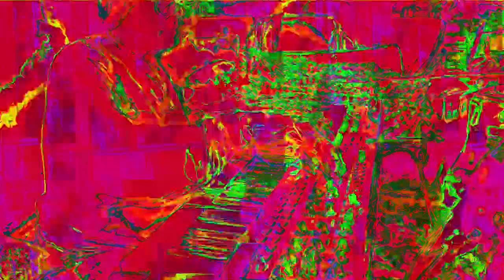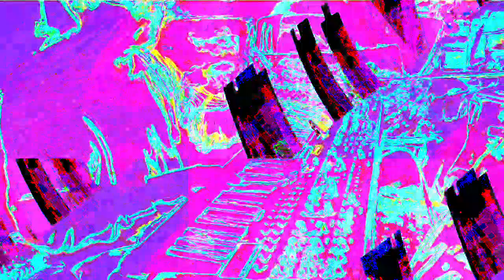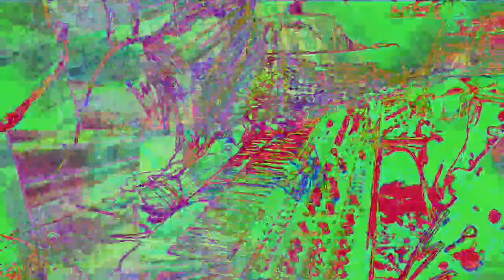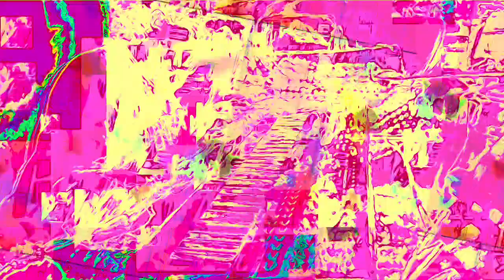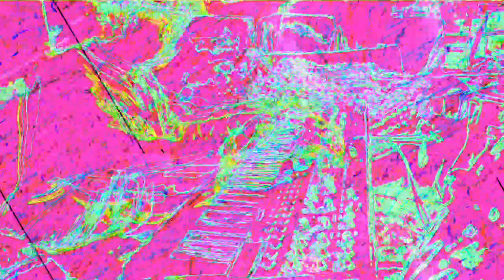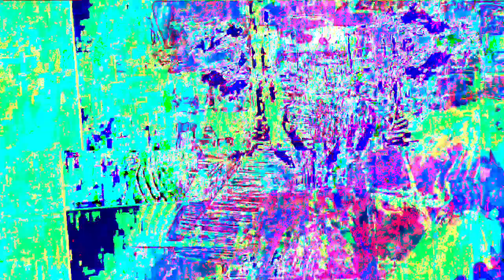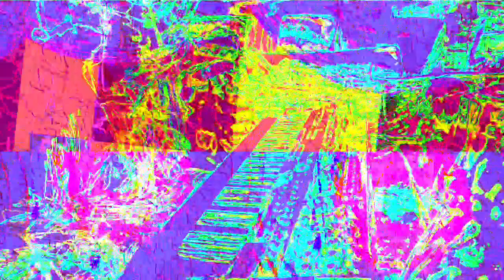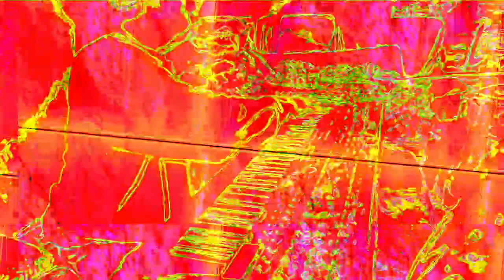Movie 22 11 26 18h58m39s the 12m12s video set of uploads *Photosensitivity Warning*